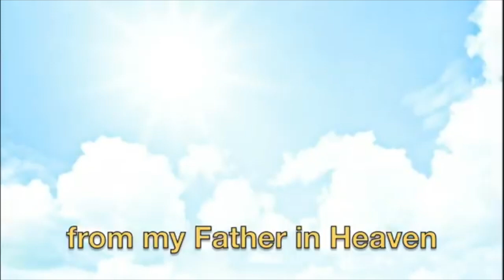Father:Bride Dance Through the Eyes of my Father:Chupee"